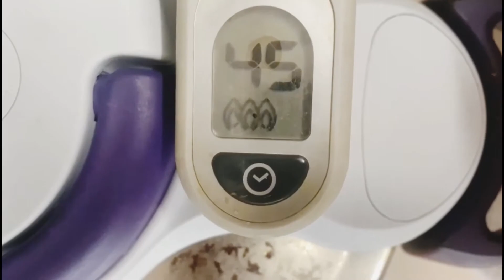طاجين باللحم و البرقوق